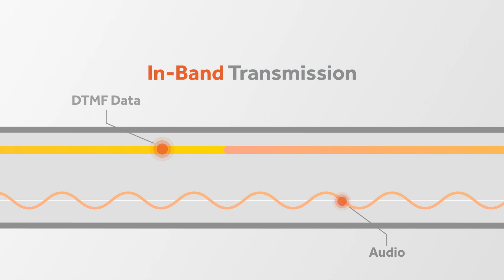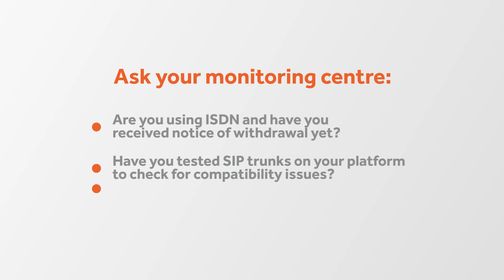Why the ISDN switch-off affects your telecare services today! [Discussing Digital]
Are you aware of the impact of ISDN withdrawals taking place in 2024 on telecare services? Telecom providers have already started providing notice on the withdrawal of these services and this is expected to result in a significant increase in First Time Call Failures for analogue telecare services. Learn what this means for your services and the considerations you need to make when navigating your move to digital. Watch now and safeguard the well-being of your residents.